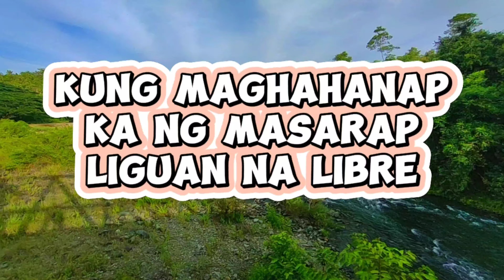MEMORIES 1.2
I have faith that this is a part of growing. Pwede ko na e delete tong old video ko and then move forward na 🥰Sana matapos ko before the end of 2023 💪